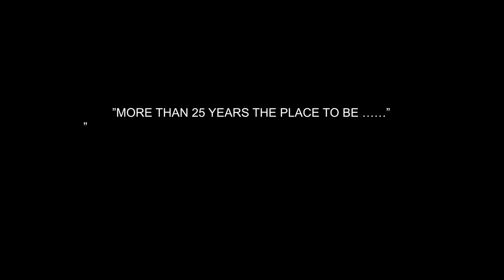AtmoZ presents Ritz Closing